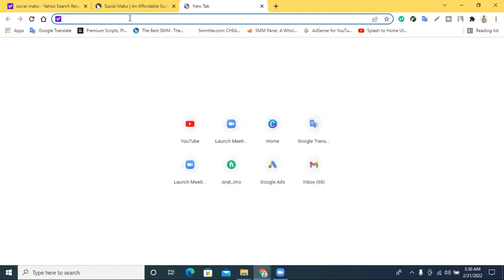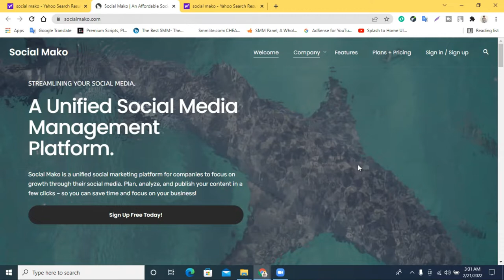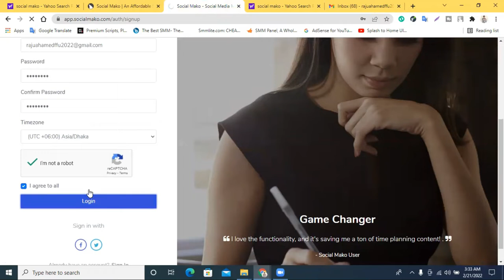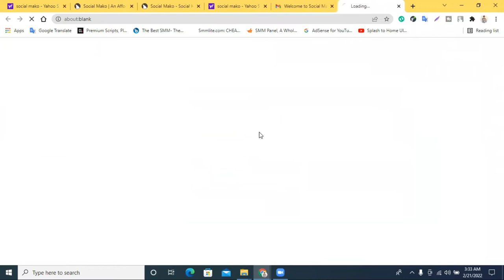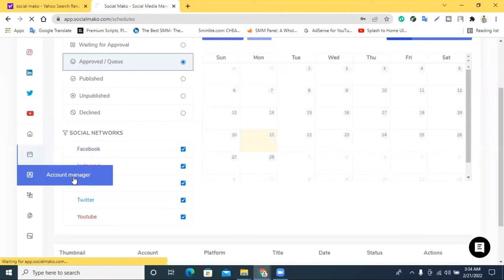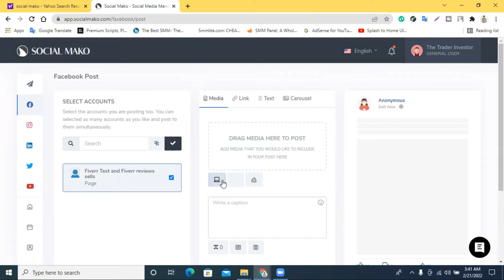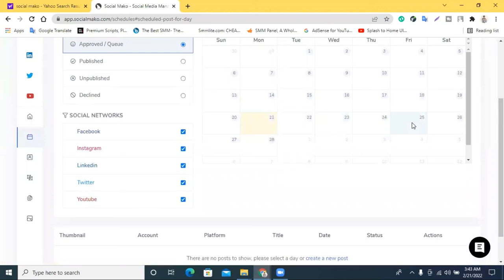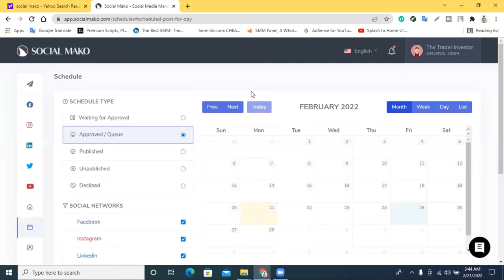How To Automate Social Media Posts || social media schedule post || Social media manage